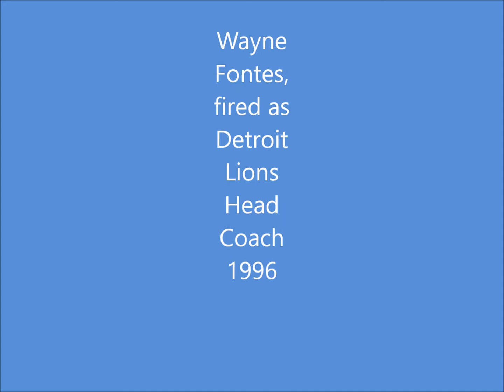LIONS....25 YEARS , WHAT A LONG SAD TRIP ITS BEEN......